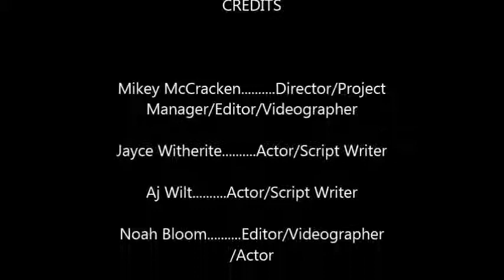Ted talk group 19 movie